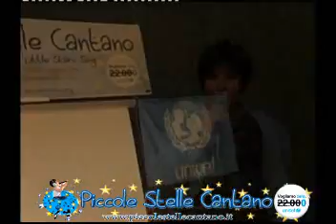Angelica Lai.wmv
Angelica Lai a Piccole Stelle Cantano al teatro comunale di Priverno il 4 gennaio 2013